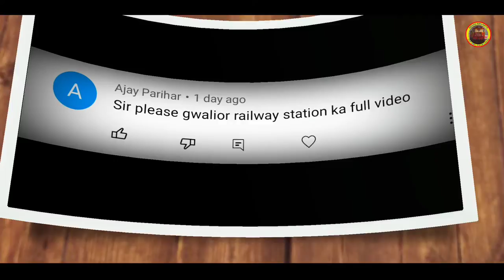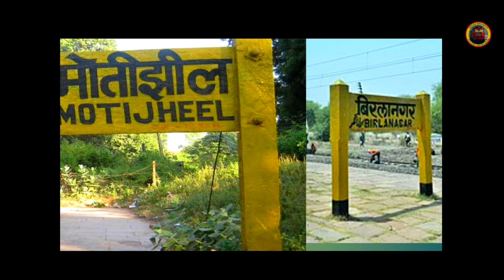Gwalior Railway Station Full Details Vlog | ग्वालियर | Indian Railway | Amazing Video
A full information vlog of Gwalior Railway Station Madhyapradesh

ग्वालियर रेलवे स्टेशन से जुड़ी जबरदस्त जानकारी।

Location : Gwalior
Operated : North Central Railway
Division : Jhansi Rail Division
State : Madhyapradesh
Station Code : GWL
Owner : Indian Railway